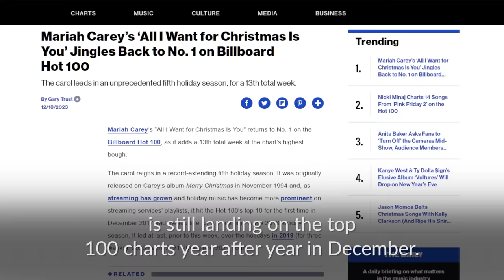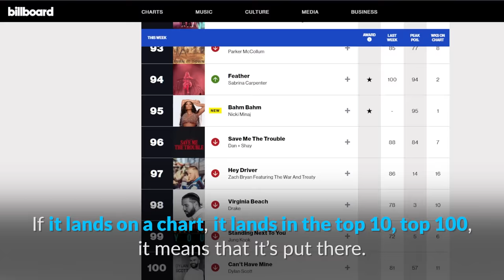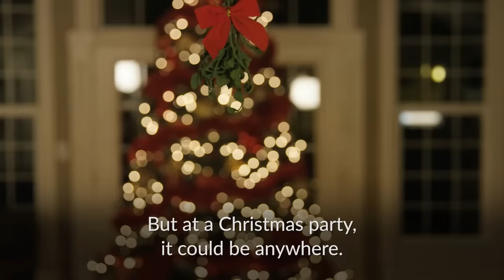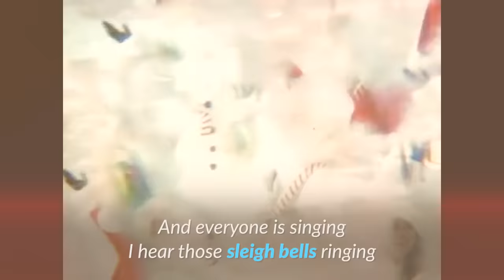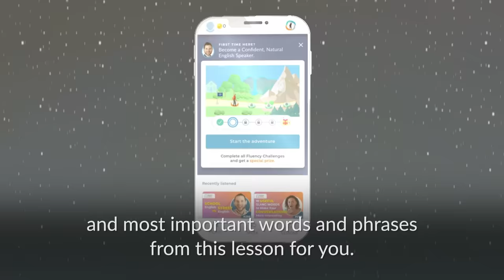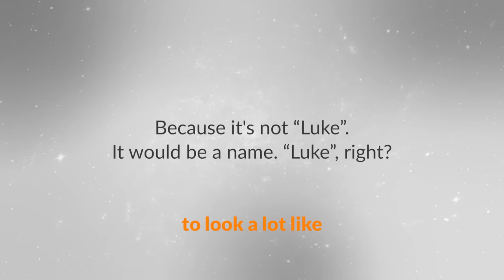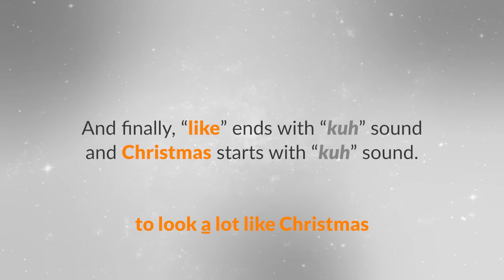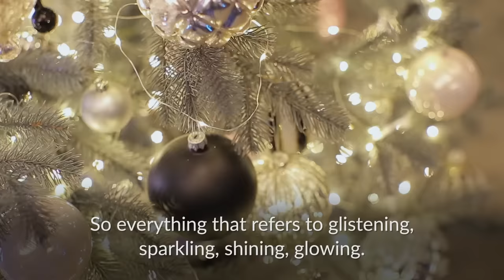Learn English with SONGS | All I Want for Christmas Is You (Mariah Carey)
Today, you'll learn English with a conversation on the RealLife English Podcast about two classic Christmas songs!

► Listen to the 𝗙𝗨𝗟𝗟 𝗘𝗣𝗜𝗦𝗢𝗗𝗘 (Ep. 369) of this Podcast on the RealLife App